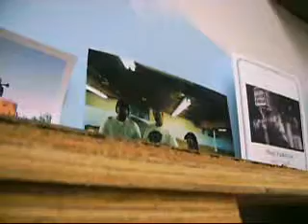ho railfaning part 12